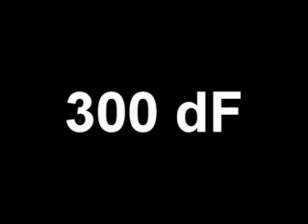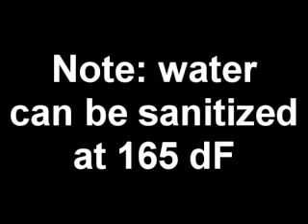Solar Oven used on eBay $100.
Goes to 300 dF tops so far.